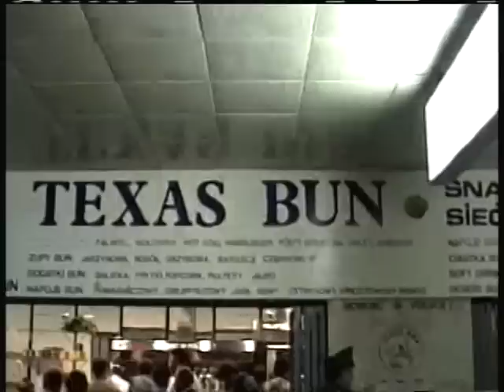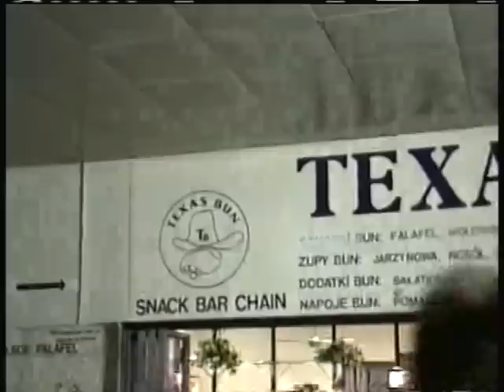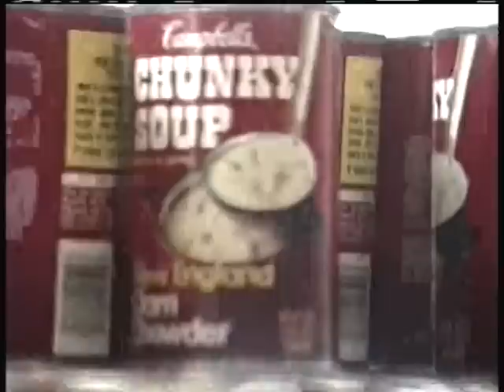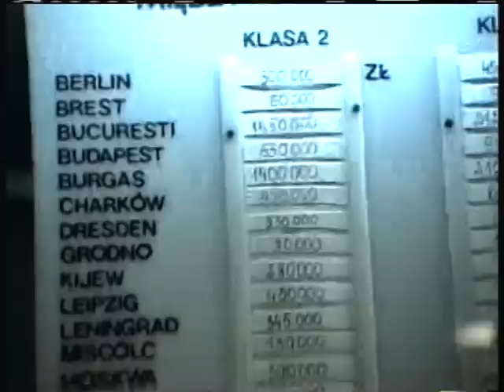Trip to eastern Poland Sept 1991 Part 2 of 2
in 1991 I travelled to eastern Poland, and stayed in Suwalki and Bialystock